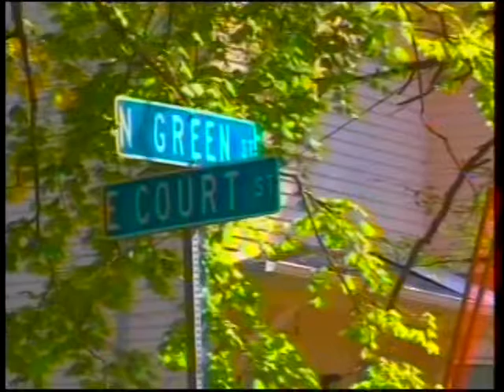Live Drive by shooting in Ottumwa